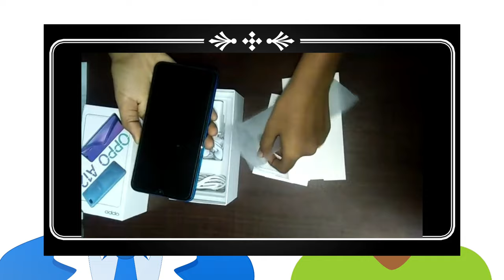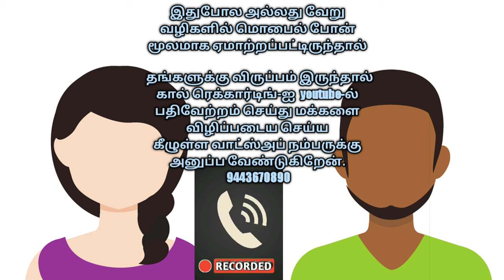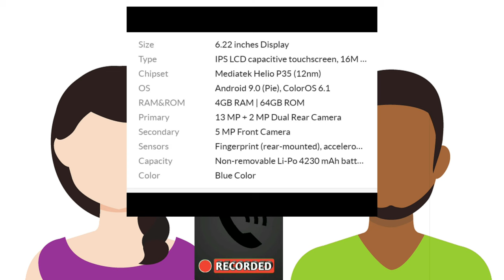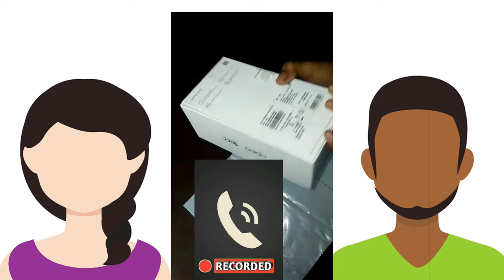Latest Mobile Scam Trends: 2024 Updates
The audio conversation in this video raises awareness about the real incident. It does not target or defame any specific individual. The goal is to prevent scams, educate viewers about fraud risks, and promote reporting to authorities. The content does not endorse illegal activities.

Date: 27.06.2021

In this video, Scams are now on the rise. We are uploading the call recording (audio)of the true incident of cheating a person from Pollachi on YouTube to create awareness among people. In this recording, a woman who introduced herself as a caller from Chennai's Subiksha mobile showroom contacted a man from Pollachi and cheated him of Rs 2730. Be careful and watchful so that viewers don't lose their money.

In this way, if someone contacts you and claims to give you a mobile offer, or if they contact you claiming that the mobile gift has fallen, we request that you be cautious through this post.